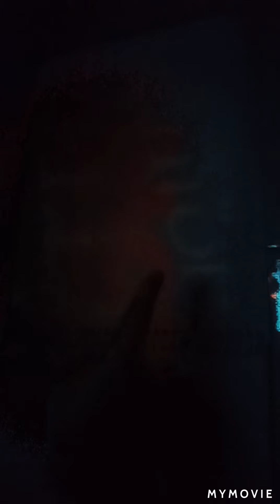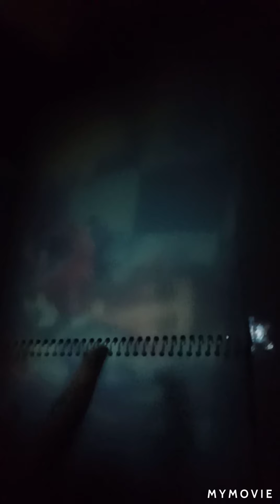Making Home Theatre or Projector At Home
होम थिएटर घर पर आसान से बनाया जा सकता है इसे बनाने के लिए जिन समानों की जरूरत है हुआ है एक बल्ब 10 वाट का साथ में सीजर पेचकश या कोई चिज
जिस चिपके जा खातिर या बड़ी आसनी से घर में तैयर किया जा सकता ह

इसे आप अपने स्कूल के प्रोजेक्ट के लिए भी बना सकते हैं या अपने मनोरंजन के लिए भी बना सकते हैं

दोस्तो मेरी और भी वीडियो है अगर आप को मेरी वीडियो पसंद आया तो आप आईएसआई तरह की दसरी वीडियो भी देख सकते हैं साथ में आप लाइक कमेंट और शेयर भी कर सकते हैं वीडियो है को आपको वीडियो